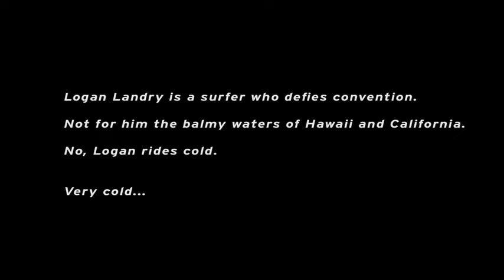Icelandic Surfer Logan Landry Defies Convention with the Mazda CX 5 Mazda USA